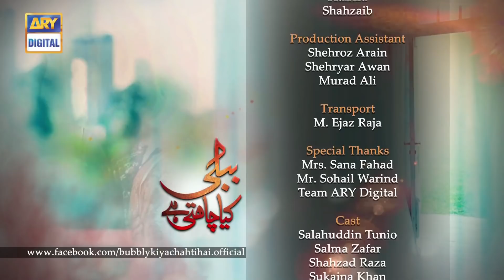Bubbly Kya Chahti Hai Episode 24 - 7th December 2017 - ARY Digital Drama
Bubbly Kya Chahti Hai Episode 24 - 7th December 2017 only on ARY Digital Official YouTube Channel.

Bubbly belongs to a poor family but despite of that she is an ambitious girl who dreams big and wants to achieve something great in her life.

Bubbly finds her soul mate in Umer with whom she wants to spend the rest of her life. The drama takes a twist when Bubbly finds out about her one sided lover Rasheed, who in the beginning pretended to be a generous man but after knowing about Bubbly’s relationship with Umer, he shows his real villainous face to her. Whereas, Shabana is crazy after Rasheed and can do anything to make him happy.

Shabana for the sake of revenge marries Bubbly’s father Sabir to make Bubbly life miserable.

Along with the love rectangle, there is another love story of Erum and Rizwan, where loyalty is only found in Erum.

How will this love rectangle end?

To know more about “Bubbly Kya Chahti Hai” then do not forget to watch the drama every Monday- Friday at 7:30 pm only on ARY Digital.

Writer: Humaira Safdar & Sabeen Junaid

Director: Zahid Mahmood

Cast:

Sukaina Khan as Bubbly
Ali Ansari as Umer
Salahuddin Tunio as Rasheed Mirchi
Shahzad Raza as Sabir
Salma Zafar
Bakhtawar (VJ Becks) as Erum
Riz Kamali as Shabana
Zaib Chaudary
Rizwan Mirza  as Asif and others.

Timing :

 Watch ‘Bubbly Kya Chahti Hai’  Monday to Thursday  at 07 :30 pm only on ARY Digital.